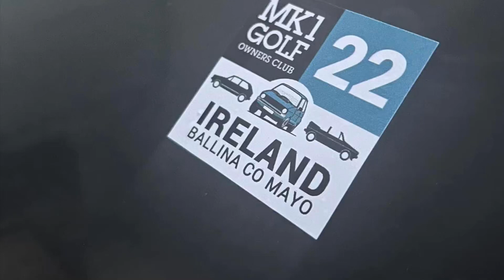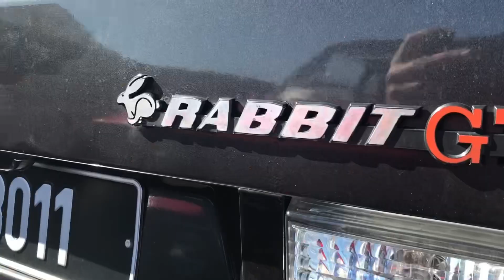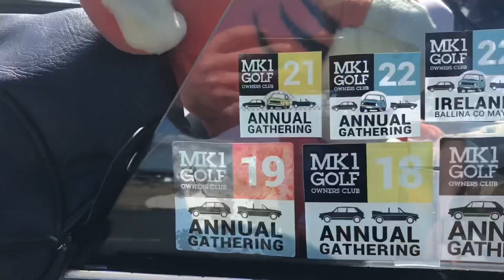Mk1 Golf Owners Club Tour of Mayo